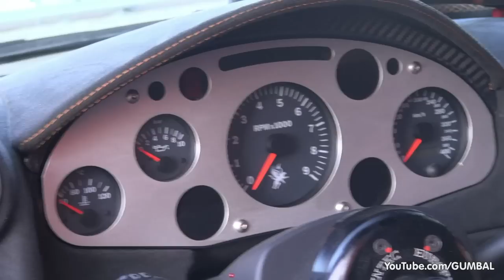Gumpert Apollo Sport - Start up & LOUD Acceleration Sounds!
This weekend I went to circuit Spa Francorchamps for the 2014 'Granturismoevents Spa'. A great event which many supercars! I had the opportunity to record a very rare and unique Gumpert Apollo Sport on the track. This car was actually too loud for the track! The driver got a couple of black flags unfortunately..

- Hans